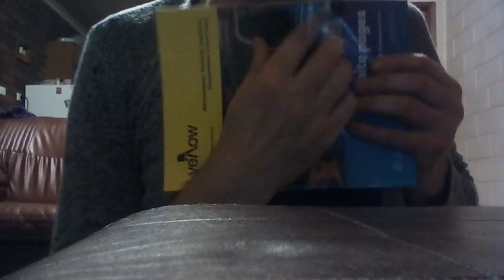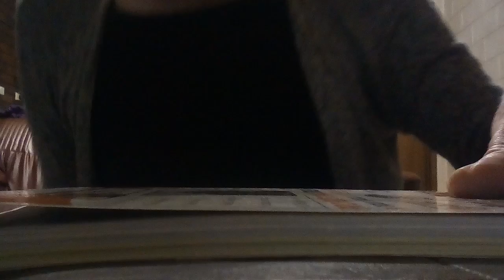Fast tapping and scratching on chair and phone book (NO TALKING)